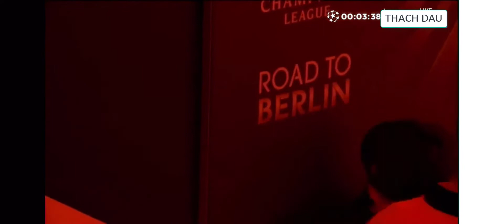Bayern Munich vs Barcelona 3 - 2 All Goals & Highlights